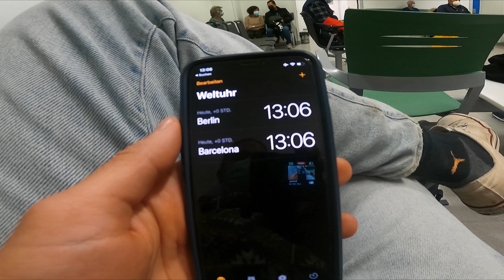Polizei schickt uns weg I VANLIFE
In dieser Episode werden wir von der Polizei weggeschickt, müssen ins Krankenhaus und finden zu guter letzt ein Paradise in den Bergen Spaniens.